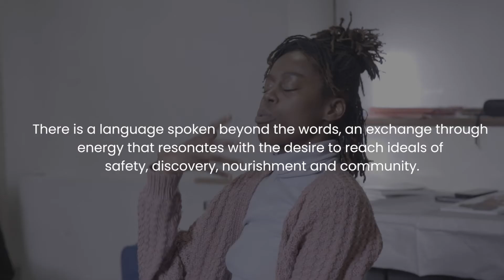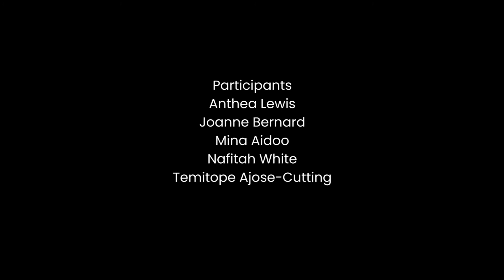Through & Beyond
Through & Beyond - Black Women in Dance Research Retreat Day

By Anthea Lewis/Blulilli Projects

This space was created for black women in dance to come together and explore their relationship with their bodies, seeking the nuance and commonalities of their experiences.

Created to offer a needed space for reflection, sharing, respite, nature and modalities of self-care as a method to create radical change within the arts sector.

There is a language spoken beyond the words, an exchange through energy that resonates with the desire to reach ideals of safety, discovery, nourishment and community.
The documentation of this event forms an archive, a testimony for their voices to be heard; cultivating and examining methodologies for reflection, healing and presence.

Credits

Creator & Producer - Anthea Lewis

Filmmaker & Editor - Jaha Browne

Facilitator - Dawn Estefan

Production Assistant  - Ezekiel Lamb

Participants:

Anthea Lewis

Joanne Bernard

Mina Aidoo

Nafitah White

Temitope Ajose-Cutting

Created by Anthea Lewis/Blulilli Projects with support from Dance Art Foundation's 'Systemic Change Bursaries'.